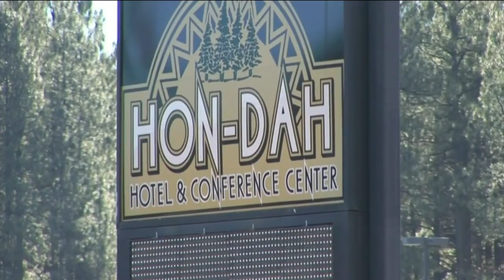White Mountain Apache Police Officer shot and killed on Monday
White Mountain Apache Police Officer David Kellywood was shot and killed during an altercation with a suspect Monday morning.